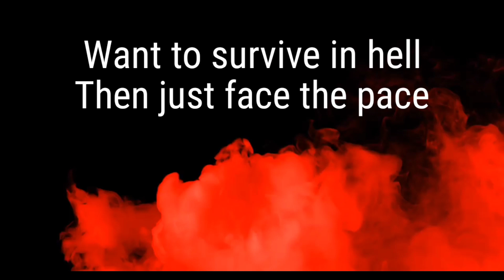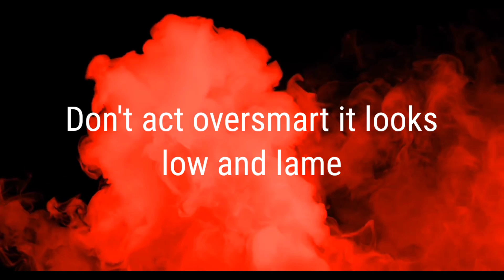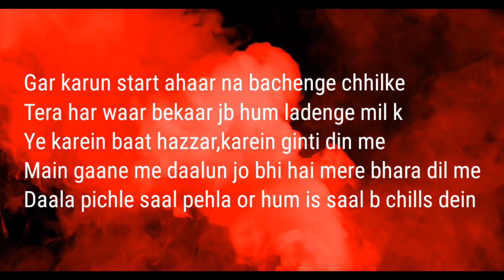2022 - DVNSH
Written/Performed - DVNSH
Mix/Master - DVNSH
Video - DVSNH